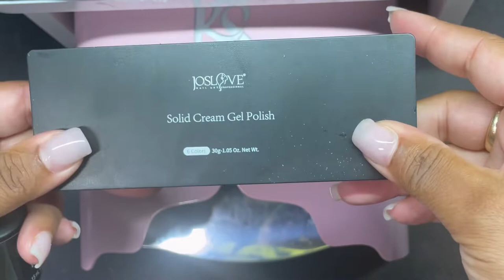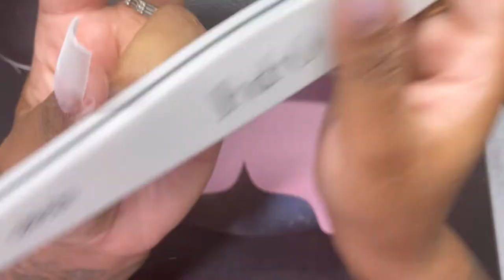Solid Cream Gel Polish Palette | Nail Art Tutorial 2022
Let’s if this brand of pop gel from House of Kings and Queens really works!!! Have you ever used a cream gel pallet? Me either! Let’s do it together using Joslove!!!

Josnails gel pallet

Products i like to use
Straight toe nail clipper Nail tips
Nail glue
Nail brush
Nail files
Nail bit
Nail foil
Young Nails Nail Protein Bond
XL NAIL TIPS
Nail Scissors https:// Nail
Nail glitter
Nail glitter Gold

Would you like for me to review your products(s)?

**i do not take any ownership of the music displayed in the video. Ownership belongs to the respected owner.